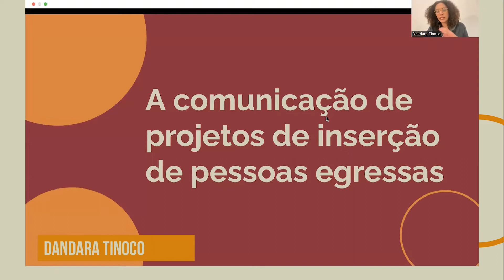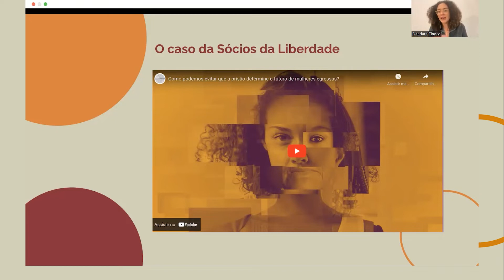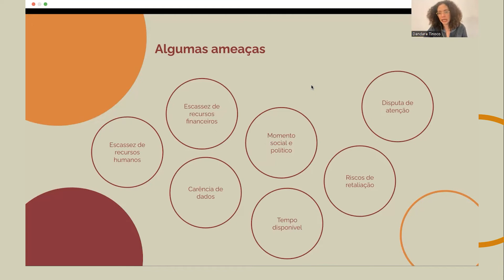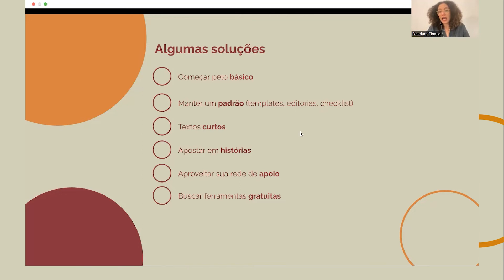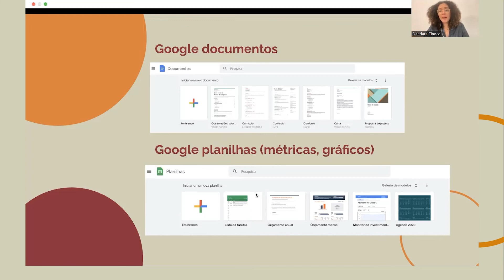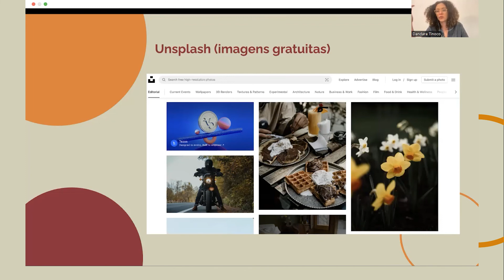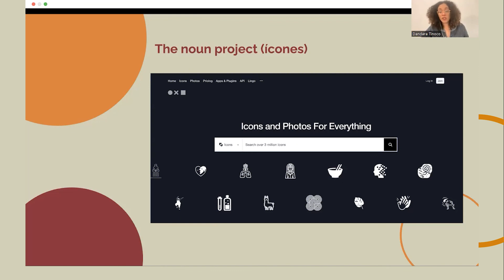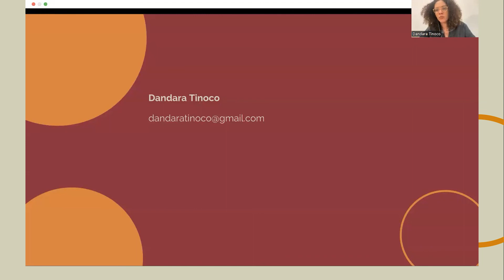Comunicando projetos de inserção de pessoas egressas. Parte 2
Workshops para o fortalecimento da atenção às pessoas egressas do sistema prisional:
Comunicando projetos de inserção de pessoas egressas

Com Dandara Tinoco, jornalista e pesquisadora

No Brasil, frequentemente, a tentativa de criar novas trajetórias esbarra em desafios como falta de acesso a documentação, saúde, moradia, educação e trabalho. Como esperar que as histórias sejam diferentes se há repetição na exclusão?

Por isso, algumas redes reúnem instituições e coletivos voltados a apoiar pessoas egressas do sistema prisional a quebrar ciclos de violência.

O Instituto Igarapé , o Conselho Nacional de Justiça e a RAESPE fecharam uma parceria para fortalecer essas redes. O trabalho conjunto inclui sistematização de informações, atividades formativas, apoio técnico e de comunicação. Para saber mais, acesse